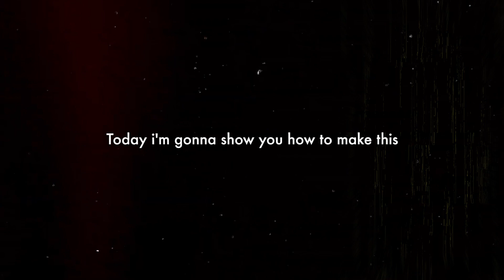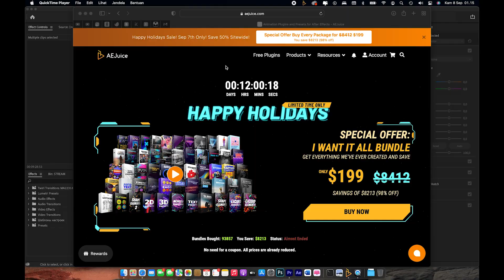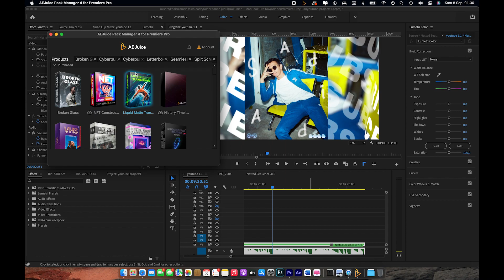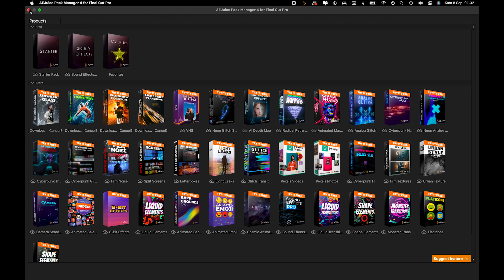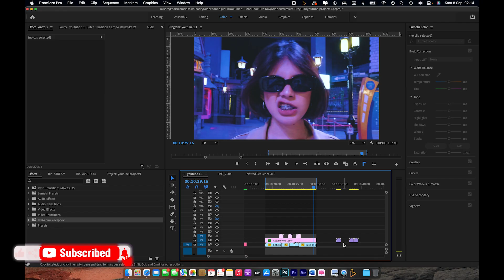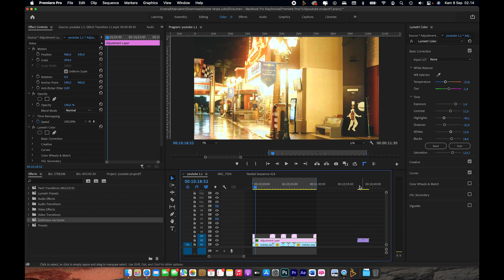Effect Glitch & Typography yang harus kalian coba dari (AEJUICE)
alright, jadi sesuai janji gw.
gw bakal share effect effect glitch, typograph, transisi, liquid. dan divideo ini kalian bisa pakai dari ae juice secara gratis dan juga berbayar.
, dan disini gw hanya memberikan contoh cara pakainya saja, biar ga terlalu lama, dan kalian bisa lebih leluasa buat mencobanya.
use my ref code = Kay. to get more discount
best sellers :